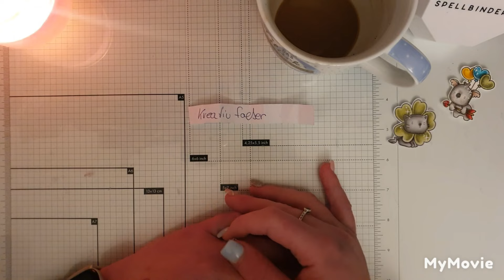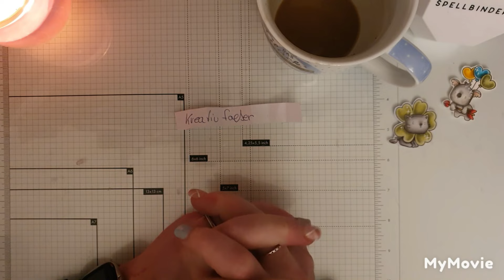☆VERLOOOOSUNG DER 600 ABONNENTEN ☆ [ DANKE ]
☆GUESS WHOOOS BACK ☆

Hallo ihr Lieben HERZIS und SCHNUCKIES.
Die Verlosung ist nun vorbei...
Ich hätte 36h gewartet. allerdings ist die glückliche schon aufgetaucht.

Herzlichen Glückwunsch ❤️ 😘😘😘

Gewinn

1 MFT Stempelset im Wert von ca 20€

1 × Magnet Platte

Überraschungs Goodies😘

Dieses Gewinnspiel/ Diese Verlosung steht in keinerlei Verbindung mit Instagram, YouTube, Facebook oder Stempellädle, der Bastelmarkt oder einem anderen Social Media Kanal und wird in keiner Weise von diesen genannten gesponsort, unterstützt oder organisiert.